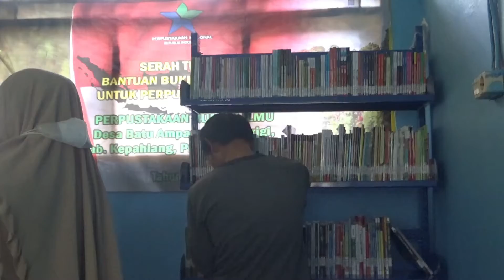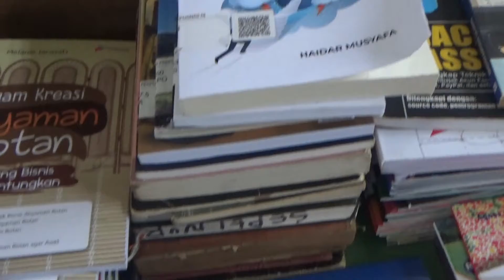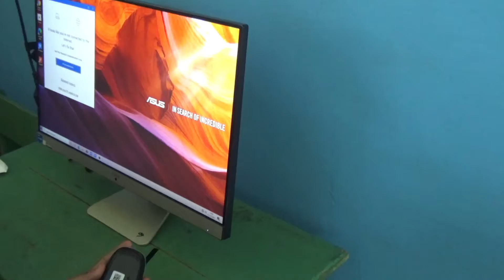Rumah Ilmu Dapat Bantuan Perpustakaan Nasional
Terimakasih yang sudah nonton video di channel ini, semoga sehat dan murah rezeki, Amiin.